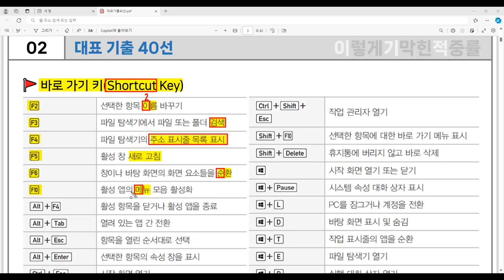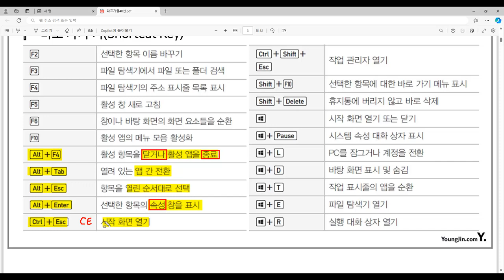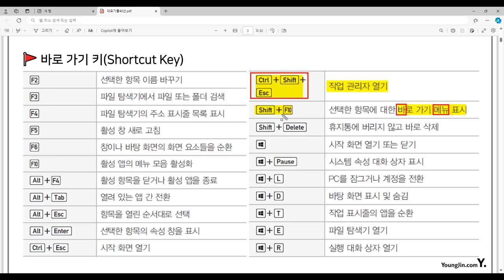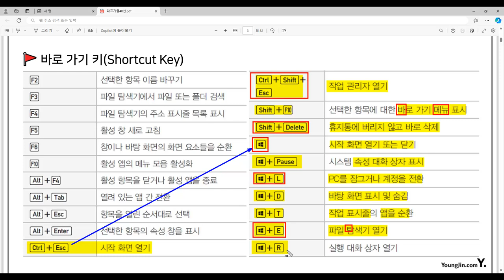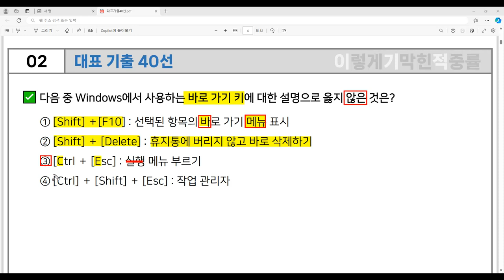[컴활2급 필기] 대표 기출 40선 - 2